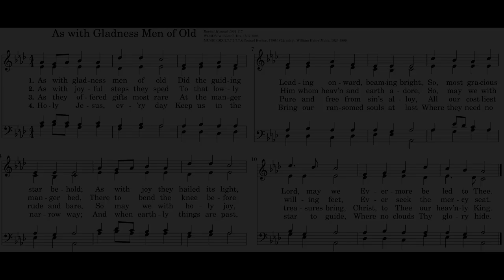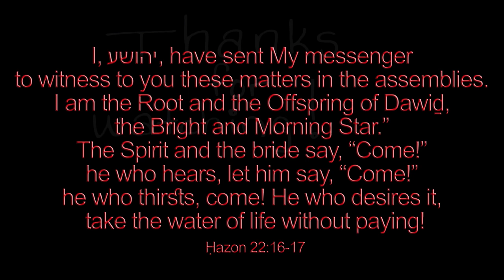As with Gladness Men of Old - William C. Dix & Conrad Kocher🌟 Christmas piano solo by Luke Wahl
Welcome to my SECOND mega massive channel video upload! This is my 106th video in my Crazy Christmas Plan for 2022. My goal is to arrange and record 1500 Christmas hymns by Christmas 2022!

♫ Words: William Chatterton Dix
Music: "Dix," adapted by William Henry Monk from the original "Treuer Heiland, Wir Sind Heir" by Conrad Kocher, Stimmen aus dem Reiche Gottes, 1838

1. As with gladness, men of old
Did the guiding star behold;
As with joy they hailed its light,
Leading onward, beaming bright;
So, most gracious Lord, may we
Evermore be led to Thee.

2. As with joyful steps they sped
To that lowly manger-bed;
here to bend the knee before
Him Whom heaven and earth adore;
So may we with willing feet
Ever seek the mercy-seat.

3. As they offered gifts most rare
At that manger rude and bare;
So may we, with holy joy,
Pure and free from sin's alloy,
All our costliest treasures bring,
Christ! to Thee our heavenly King.

4. Holy Jesus, every day
Keep us in the narrow way;
And, when earthly things are past,
Bring our ransomed souls at last
Where they need no star to guide,
Where no clouds Thy Glory hide.

5. In the heavenly country bright,
Need they no created light;
Thou its Light, its Joy, its Crown,
Thou its Sun which goes not down;
There for ever may we sing
Alleluias to our King.